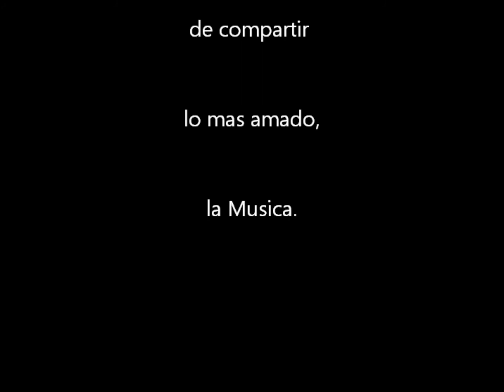"Blusito 2" Ricardo Pellican invitado de V_JAMsessions.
*Guitarra Ricardo Pellican (solista invitado)
Trío de V_JAMsessions:
*Guitarra Rama Neves
*Bajo Agustin Faillace
*Bateria Fernando Dieguez
Tema: Blusito 2, de Ricardo Pellican
Año 2015